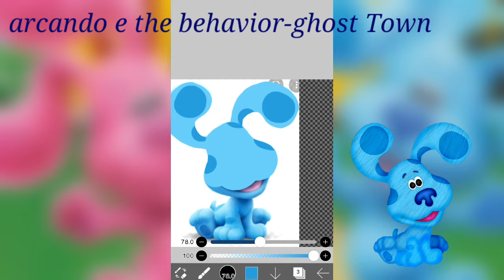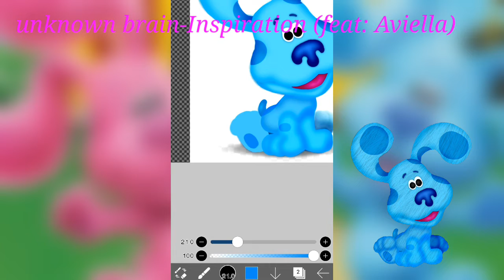(Nickelodeon All-Star Brawl) (Speed Edit) - Blue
Estou realmente triste com o fim das DLCs de Nickelodeon All-Star Brawl 1 e 2. 😔
Foi uma jornada incrível acompanhar cada novo personagem e conteúdo que foi lançado, e agora, saber que não teremos mais atualizações é uma sensação de vazio. As DLCs trouxeram muita diversão, novos desafios e, claro, personagens que todos nós amamos. Eu estava ansioso para ver o que mais poderia vir, mas agora, com o fim das atualizações, parece que o jogo perdeu um pouco de sua magia.

Eu sei que todo ciclo tem seu fim, mas é difícil dizer adeus a algo que foi tão divertido. Nickelodeon All-Star Brawl sempre teve um lugar especial no meu coração, e agora só resta relembrar os bons momentos. Obrigado a todos que acompanharam a jornada junto comigo, e espero que, quem sabe, o futuro reserve surpresas para esse incrível jogo. 💔🎮